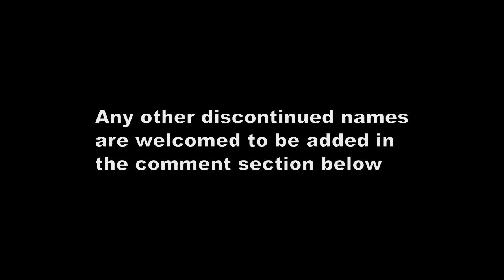Top 12 Discontinued Amtrak Train Names Part 3 (Circa 2016)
Over the course of it's time, Amtrak has had many different names for it's passenger trains, but since 1971, many names have fallen by the wayside, some that were already household names in American Railroading, and some that were created after Amtrak's interception. Join us on our personal list of the best Discontinued Amtrak Train Names.